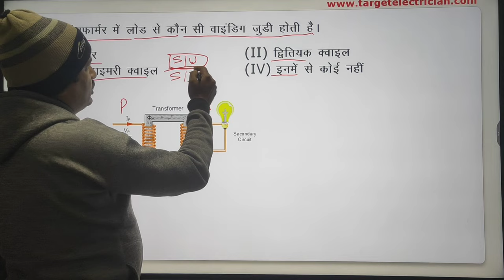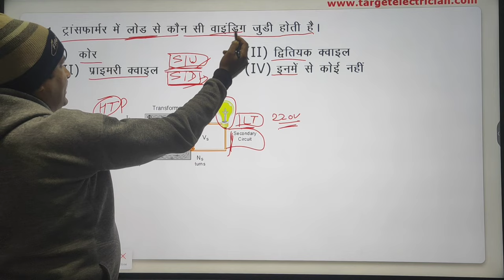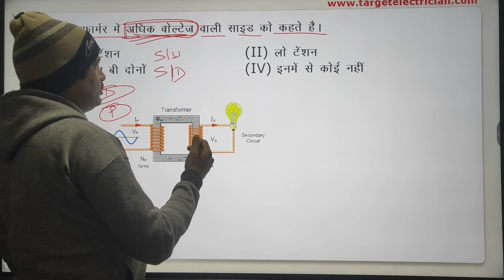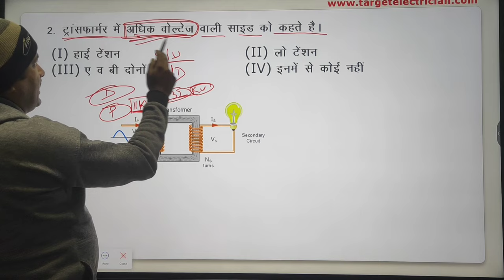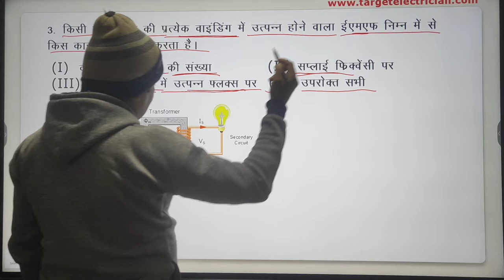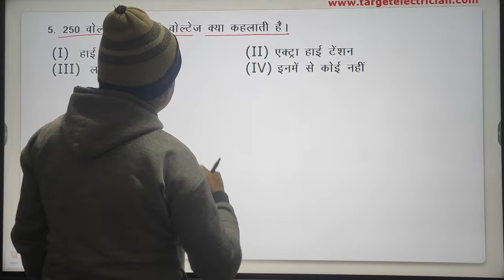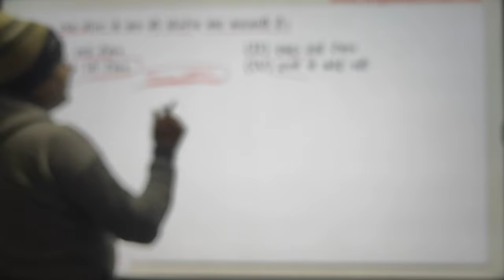ट्रांसफार्मर की सप्लाई निर्भर करती है? By Target electrician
LG 7 Kg 5 Star Wind Jet Dry Semi-Automatic Top Loading Washing MachineFaber 60 cm 1100 m³/hr
Auto-Clean Curved Glass Kitchen Chimney
Prestige PGMFB 800 Watt Grill Sandwich Toaster with Fixed Grill Plates
KENT 16105 Crisp Pop Up Toaster 700Watts
Liberty Warrior 9822-01 Safety Shoe for Men, Steel Toe, Light Weight, Genuine Leather
atomberg Efficio Alpha 1200mm BLDC Motor 5 Star Rated Classic Ceiling Fans with Remote Control